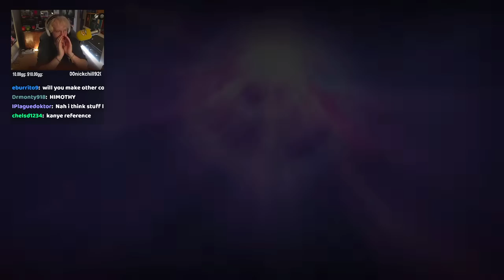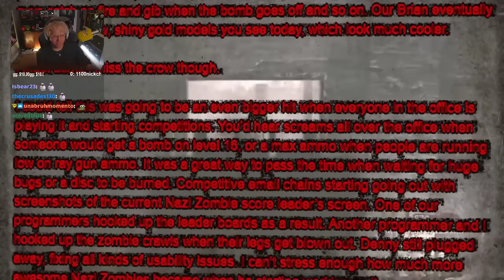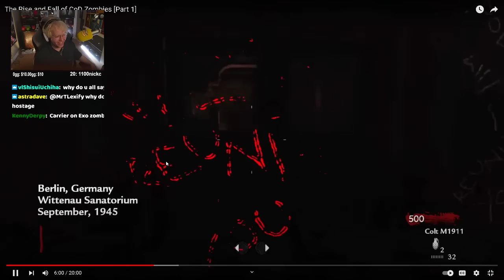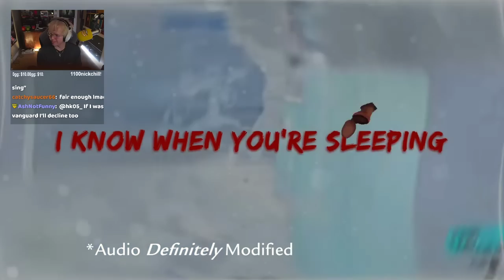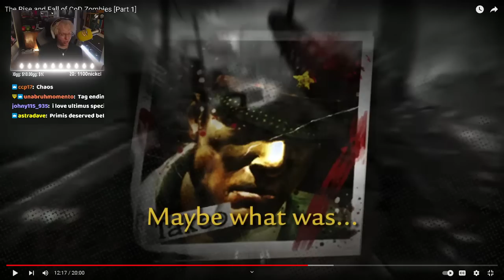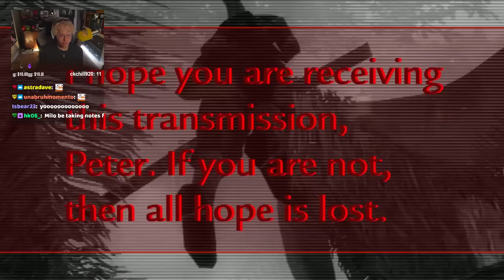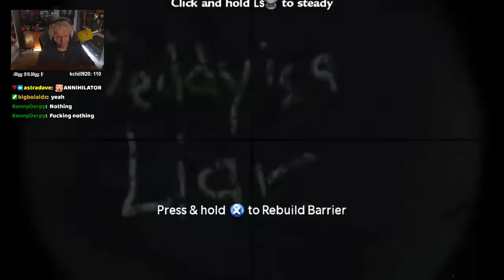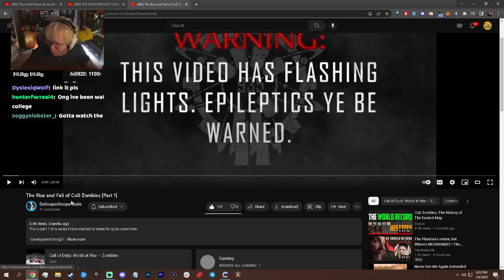How CoD Zombies ACTUALLY Started... (Never Before Known)